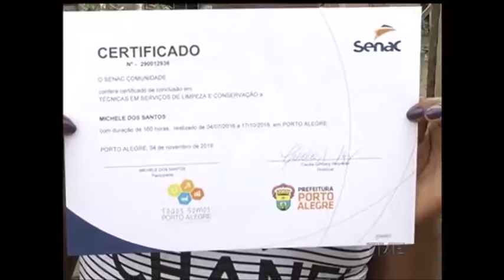Projeto forma turma de 44 ex-carroceiros e carrinheiros da capital gaúcha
Hoje foi dia de formatura para 44 ex-carroceiros e carrinheiros da capital gaúcha. É a segunda turma a concluir os cursos de alfabetização e profissionalização do programa Todos Somos Porto Alegre. O principal objetivo dos cursos é atender os participantes analfabetos cadastrados no programa, aumentando as chances de inserção no mercado de trabalho.